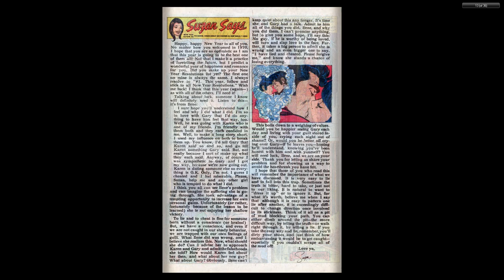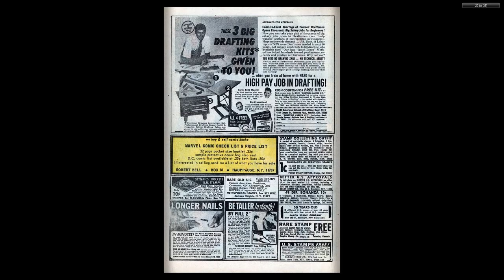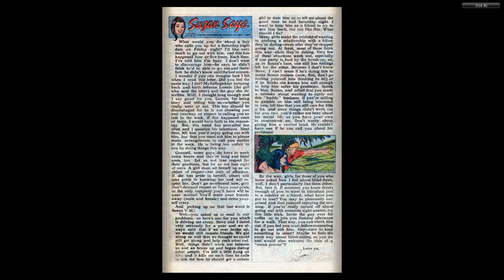197003 My Love v1 004